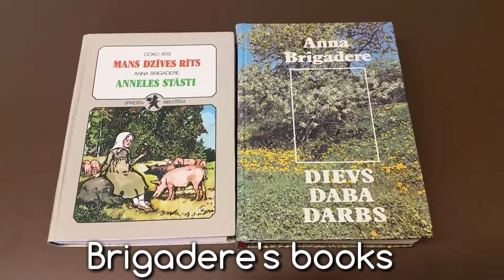Spriditis VST 16